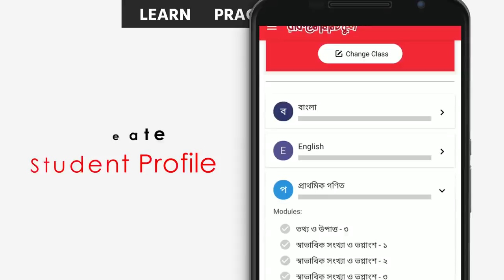What is 10 Minute School?